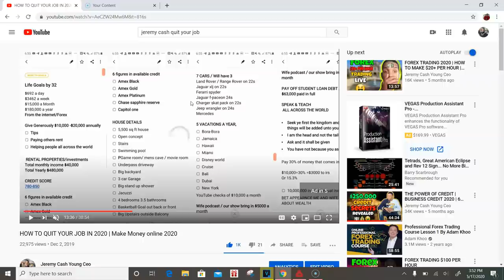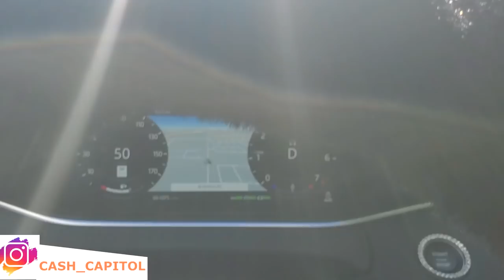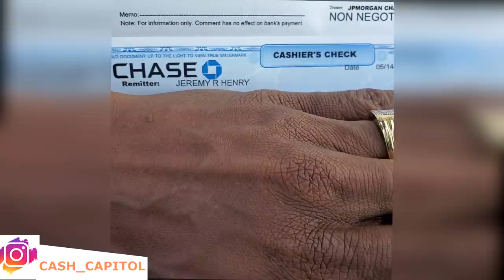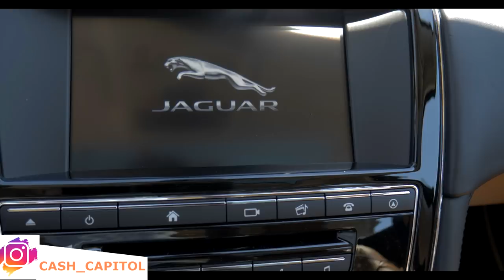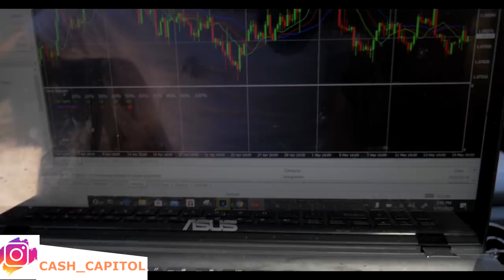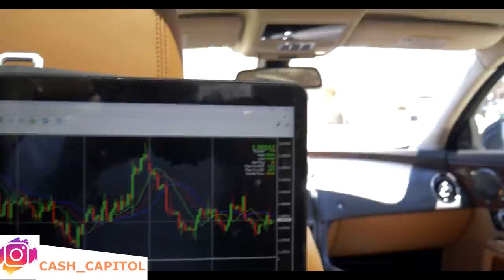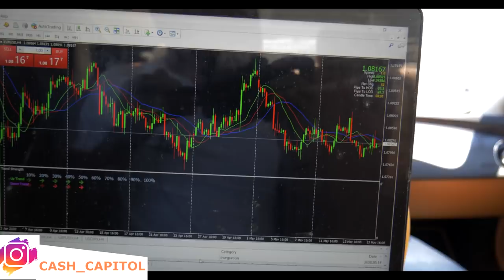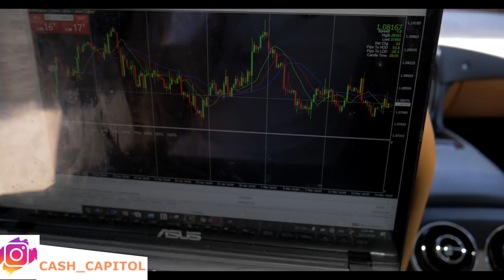FOREX TRADER BUYS HIS DREAM CAR | FOREX TRADING 2022 | JEREMY CASH